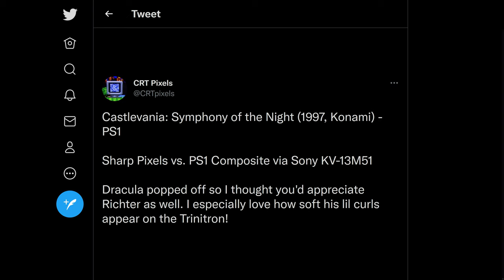Bringing Back Scanlines With The RetroTINK 5X Pro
The look and feel of gaming on a CRT is like no other. Many have made attempts to recreate it, but few have gotten as close and given as many choices as the RetroTink 5X Pro. With profiles focusing on not just consumer CRTS, but arcades and even PVMs, it is easy to find something that you will like.

This video goes into comparing direct capture pixels vs my actual crt vs the RetroTink 5X Pro scanline modes. What are the differences? Why should you care? I will let you know, but you have to watch the video. Pretty Please.

-- Timestamps --
00:00 Intro
00:48 Pixels VS CRT And Why To Use Scanlines
03:00 RetroTINK Scanline Modes
07:25 My Favorite Scanline Settings In Action